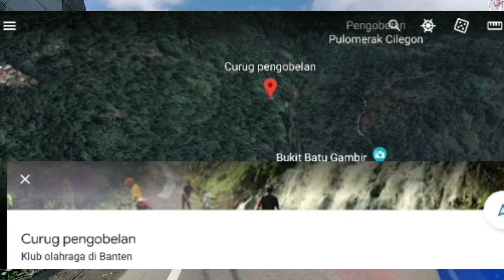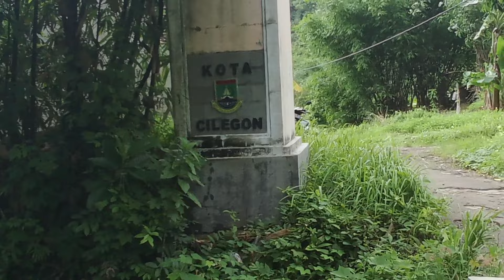Hanya Ada Saat Musim Hujan - CURUG PENGOBELAN MERAK CILEGON BANTEN INDONESIA | January 2024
Curug Pengobelan adalah satu-satunya air terjun yang berada di kota industri Cilegon, Provinsi Banten, Indonesia

Lokasinya yang tersembunyi berjarak sekitar 3 kilometer dari pelabuhan merak, dan hanya ada saat musim hujan saja, membuatnya tidak banyak diketahui oleh pecinta wisata dari luar kota cilegon

Karena musim hujan baru saja mulai sejak 2 minggu terakhir ini, membuat air di curug pengobelan berlimpah ruah, inilah saat yang tepat kita jelajahi dengan virtual tour untuk melihat suasananya agar anda merasakan seperti sedang bersama kami

Sepanjang lokasi curug pengobelan, kita akan disuguhkan pemandangan tebing pegunungan indah yang membuat terpesona. Anda tidak akan menyangka bahwa ini berada di kota cilegon

Semoga menghibur dan menambah wawasan anda

Curug Pengobelan is the only waterfall in the industrial city of Cilegon, Banten Province, Indonesia

Its hidden location is about 3 kilometers from the port of Merak, and only occurs during the rainy season, making it not widely known by tourism lovers from outside the city of Cilegon.

Because the rainy season has just started in the last 2 weeks, making the water in Pengobelan waterfall abundant, this is the right time for us to explore it with a virtual tour to see the atmosphere so that you feel like you are with us

Along the Pengobelan waterfall location, we will be presented with views of beautiful mountain cliffs that will fascinate you. You would not think that this is in the city of Cilegon

Hopefully it entertains and broadens your insight